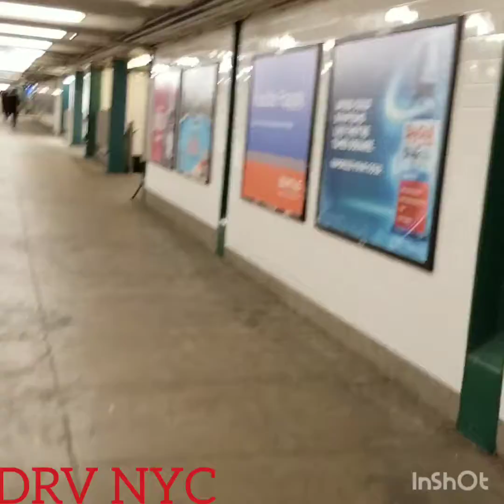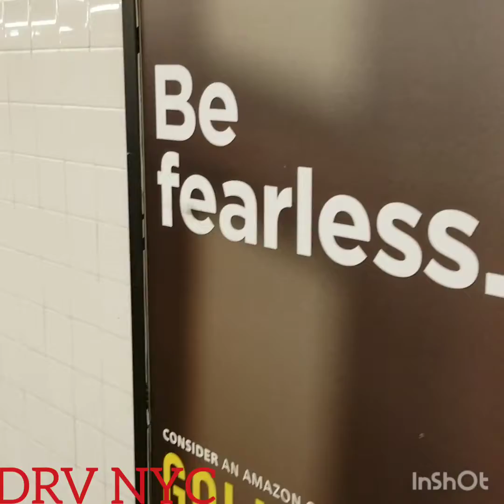BREATH BREATH.... DRV NYC